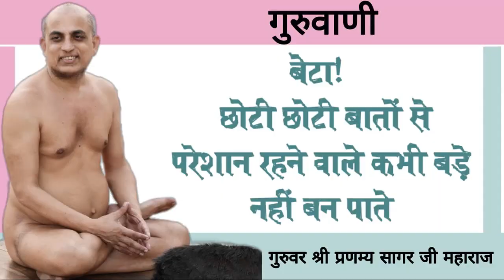भगवान को अपना समधी कैसे बनाएं? | 28 December 2020 | प्रेमपुरी ( मुज़फ्फरनगर ) उ. प्र.